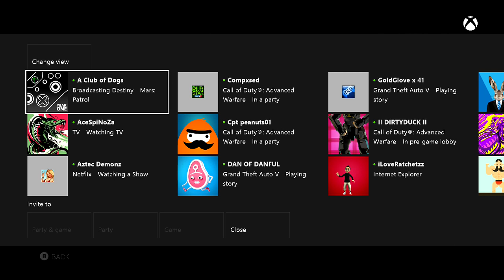GOAL NHL 15